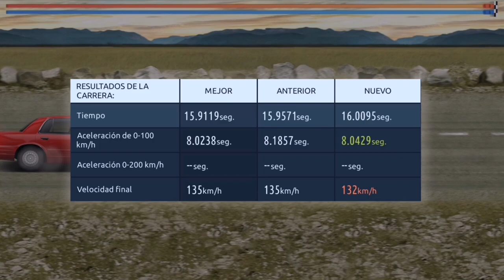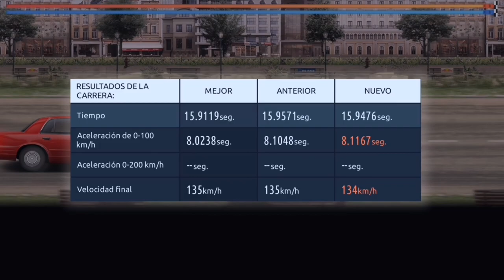Preparado para correr | Drag Racing: Streets